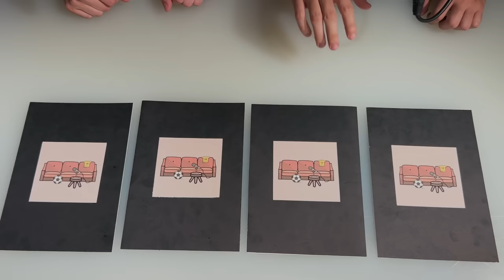Guessing the MYSTERY Footballer From Past Seasons!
Welcome Back To The Channel! This Week Box2Box Plays Fill In The Blanks! Comment Who You Think Got It Right!